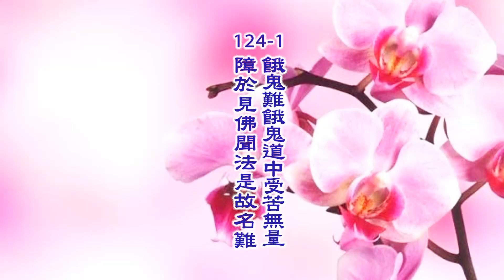124- 1 障於見佛聞法，是故名難 悟勝法師心得分享